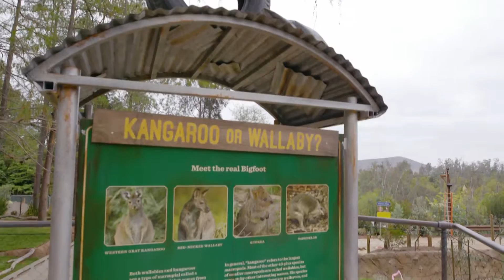SAFARI PARK WALKA KBNT REV 1